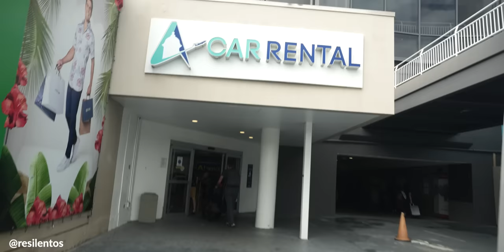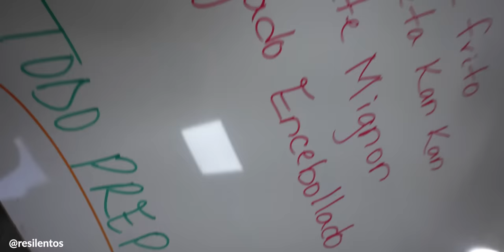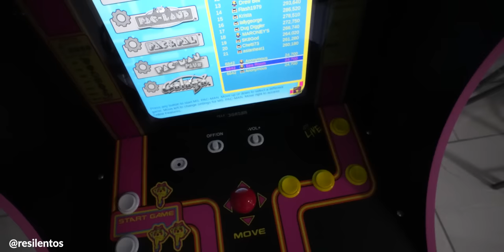NUNCA PENSE QUE PUERTO RICO FUERA ASI 🇵🇷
Primera vez en Puerto Rico, primer video en la isla del encanto.

Sigan a @JesusAlzamoraLlosa y miren su video en Puerto Rico!